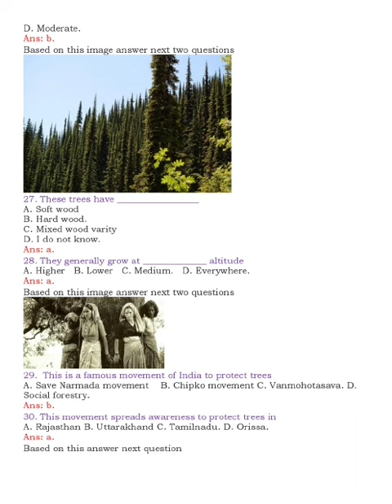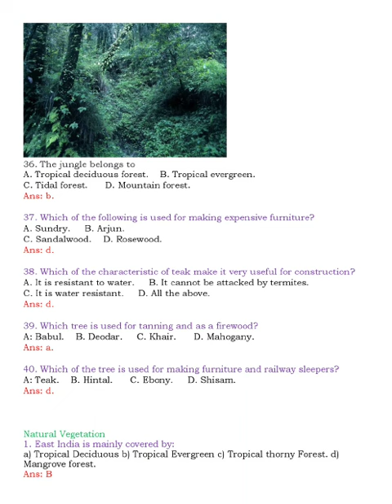MCQ from natural vegetation chapter Geography | class 10 ICSE | Semester 1